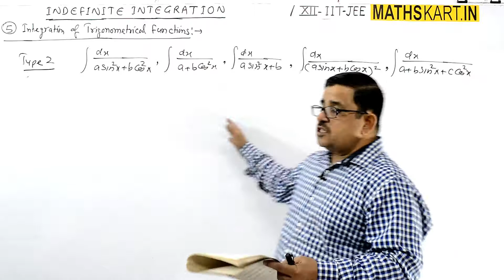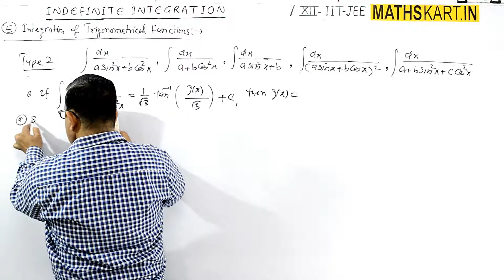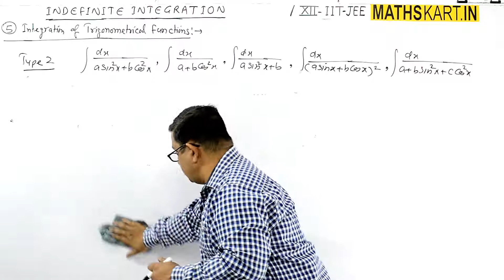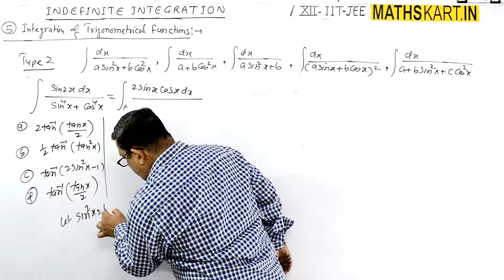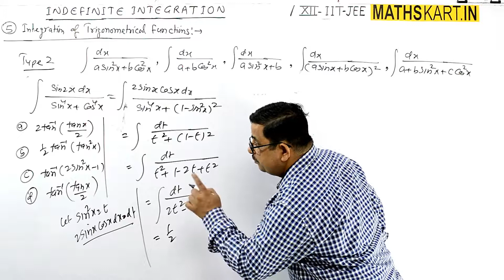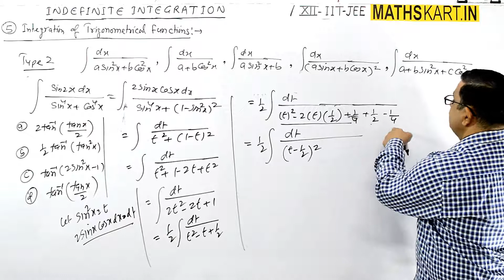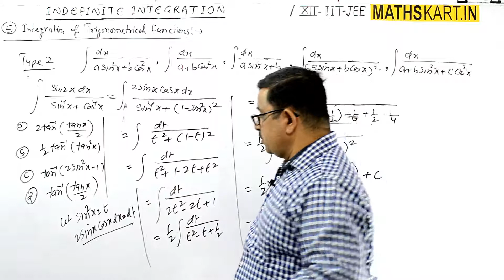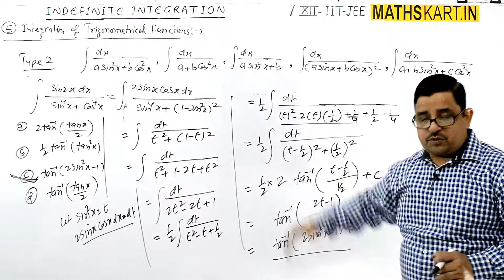Integration of Trigonometrical functions, Type-2 | PART-45 | Indefinite Integration Class-12 CBSE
Integration of Trigonometrical functions. Problems based on integration of trigonometrical functions are covered in this video.